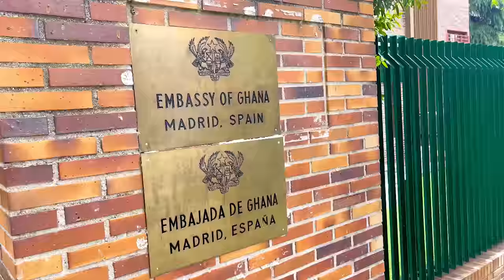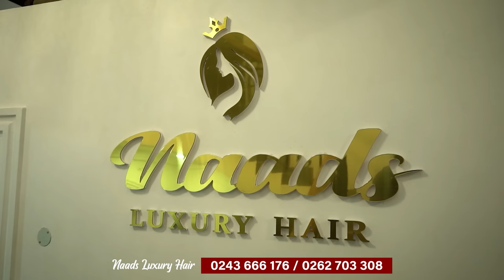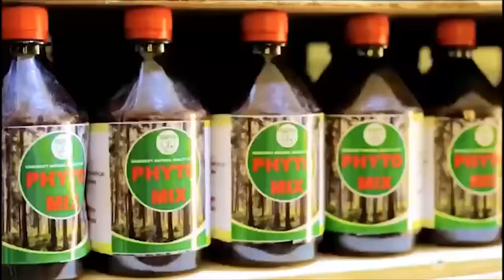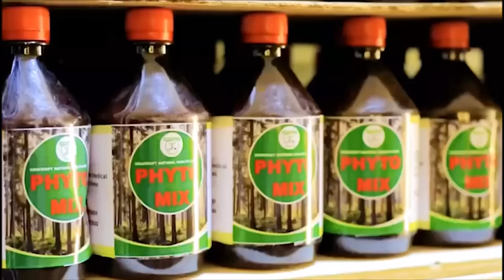I Went To Agya Koo’s House To Beg Him To Start Short Skits But… - Kwaku Manu